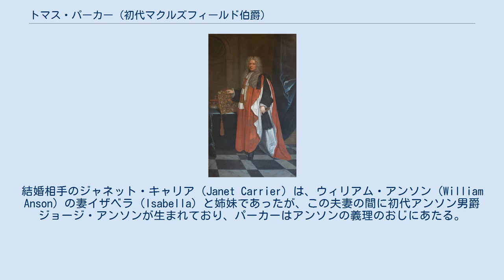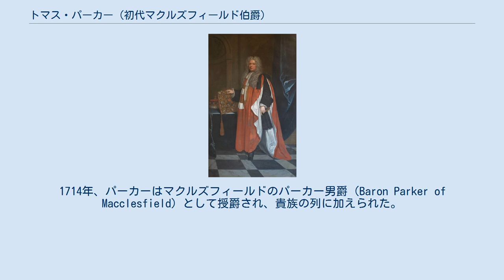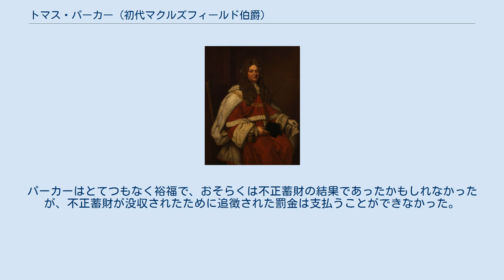トマス・パーカー (初代マクルズフィールド伯爵)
スタッフォードシャー・ムーアランズ出身の人物
初代マクルズフィールド伯爵トマス・パーカー（英語: Thomas Parker, 1st Earl of Macclesfield PC, FRS、1666年7月23日 - 1732年4月26日）は、イングランドのホイッグ党政治家。
 スタッフォードシャー州リークの弁護士であった同名の父の子として、同州に生まれた。
アダムズ・グラマースクールと、ケンブリッジ大学トリニティ・カレッジで教育を受けた。
結婚相手のジャネット・キャリア（Janet Carrier）は、ウィリアム・アンソン（William Anson）の妻イザベラ（Isabella）と姉妹であったが、この夫妻の間に初代アンソン男爵ジョージ・アンソンが生まれており、パーカーはアンソンの義理のおじにあたる。
1691年に法曹資格を得、1705年に下院議員となって、ナイトに叙された。
1710年には大法官への就任要請を拒んだが、枢密院議員に加えられた。
また、1710年から1718年まで王座部首席判事を務め、ヘンリー・サシェヴェレルに対する告発に関わった。
パーカーは、サシェヴェレルや高教会派の聖職者たちを激しく攻撃した。
パーカーはまた、1720年代に議論を呼んだ風刺に満ちた著作『蜂の寓話』で知られるバーナード・デ・マンデヴィルの友人であった。
 パーカーは、1712年に王立協会フェローとなった。
また、出身地のリークにグラマースクールを創設した。
1714年、パーカーはマクルズフィールドのパーカー男爵（Baron Parker of Macclesfield）として授爵され、貴族の列に加えられた。
 「マクルズフィールド伯爵」（サー・ゴドフリー・ネラー画） 1714年8月1日、アン女王が崩御し、後継者とされていたハノーファー選帝侯ゲオルク1世（後のジョージ1世）はハノーファーの地にあるという状況の下で、パーカーは、ゲオルク1世が状況を知って王位を継承するまでの間の繋ぎとして、グレートブリテンおよびアイルランド、ならびに海外領土の執政に指名された。
執政期間は9月18日まで続いた。
1718年、パーカーは、英語が話せなかったジョージ1世に代わって、貴族院における国王演説を行なった。
 1718年、パーカーは大法官となり、終身年金を与えられ、国王ジョージ1世のお気に入りとなっていた。
1721年にはマクルズフィールド伯爵とパーカー子爵(法定相続人の儀礼称号)に叙された。
1724年には金銭上の不祥事に巻き込まれたが、1725年まで大法官の地位にとどまった。
 1725年にパーカーは弾劾され、貴族院において裁判にかけられた。
パーカーは、総額10万ポンド（現在の1100万ポンドに相当）以上の賄賂を受け取っていたと、全会一致で認定された。
この結果、罰金3万ポンドが課され、パーカーはその支払いが済むまでロンドン塔に留置された。
併せて、枢密院議員の職も解かれた。
パーカーはとてつもなく裕福で、おそらくは不正蓄財の結果であったかもしれなかったが、不正蓄財が没収されたために追徴された罰金は支払うことができなかった。
パーカーはその後の余生を、ほとんどオックスフォードシャー州シャーバーンのシャーバーン城で過ごした。
 失脚後の1727年、パーカーはアイザック・ニュートンの葬儀において棺側付き添い人を務めることができた。
1732年、ロンドンのソーホー・スクエアで死去した。
 没後、シャーバーンに埋葬された。